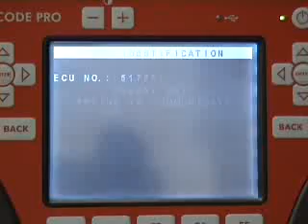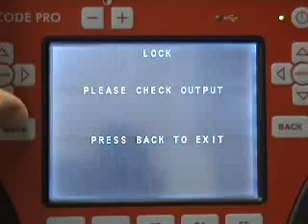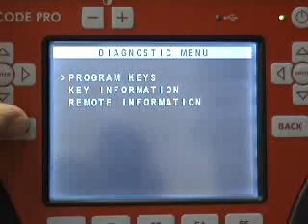Fiat Punto.flv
Key programming